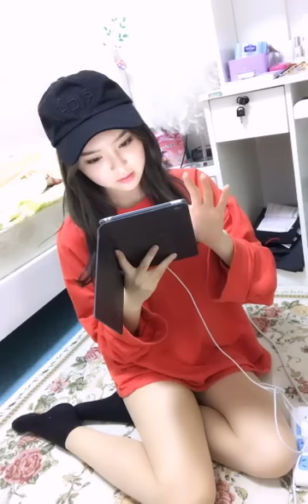20170103 SNH48 邱欣怡一直播 (邱欣怡, 温晶婕, 陈观慧)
January 3rd, 2017. Qiu XinYi Livestream (Qiu XinYi, Wen JingJie, Chen GuanHui)